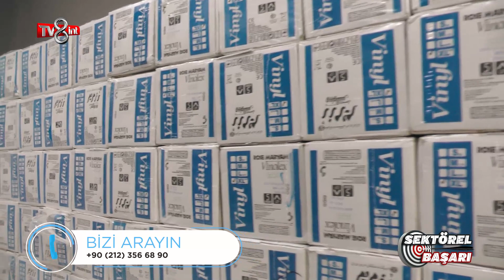NEBİ MEDİCAL - TV8 INT / SEKTÖREL BAŞARI